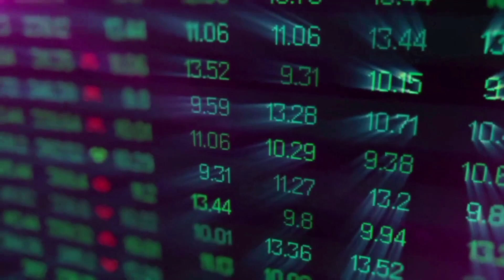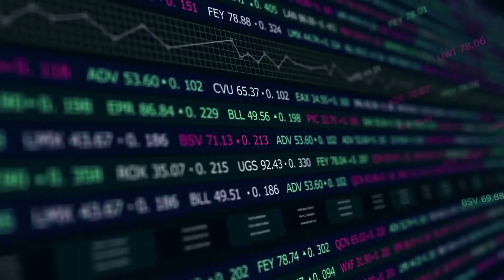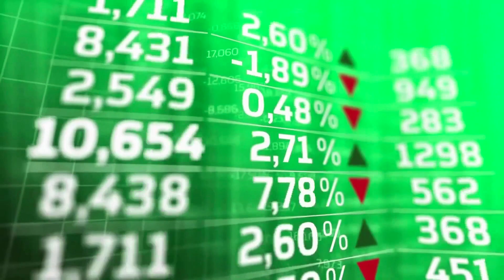NEST PROTOCOL WILL +650% AFTER THIS NEWS UPDATE?? - NEST NEWS AND PRICE PREDICTION 2023-2024